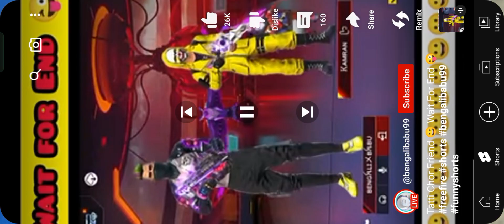my all 💚 gun scene hai plz full watch video